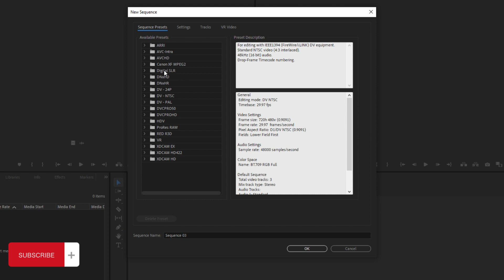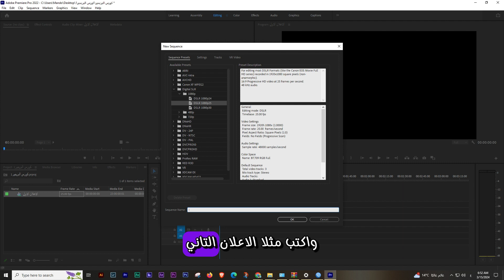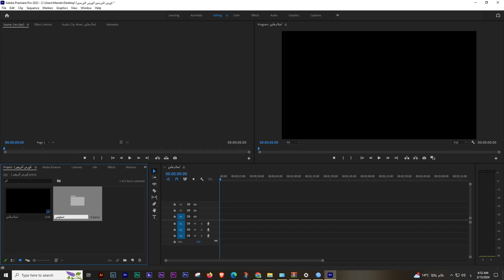السيكونس 2 | دورة المونتاج أدوبي بريمير 2024 خطوة خطوة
دورة الأدوبي بريمير برو خطوة بخطوة  2024 Adobe Premiere Pro | في هذا المقطع راح  تتعرف على  مصطلح مهم  داخل البرنامج  وهو السيكونس بالإضافة إلى معرفة بعض الخصائص اللي تساعدك في تسهيل المونتاج

لما تعمل ليك و تقدار تشوف كل جديد
من Instagram | الانستجرام